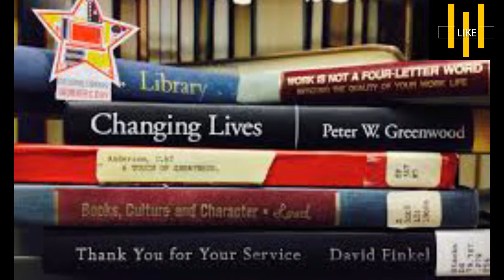library workers day april 10th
Your local library is no longer just a place to check out a book or leaf through a magazine. Nowadays, you can also surf the web, rent a DVD, or even attend a community class. It is up to the dedicated library employees to keep everything running smoothly for the enquiring public. So, why not say thank you to your local library staff on Library Workers Day for their helpful service?

For without these champions of the Dewey Decimal System, whom have mastered the art of saying “shhh” and always know exactly where to find the item you need, the world would be a far less knowledgeable place. The childhood rite of passage of getting your own library card is made a lasting positive memory thanks to a (hopefully!) smiling library worker. They work quietly, efficiently and without fanfare – so, go ahead, stop by your local library and say thank you to them on Library Workers Day!